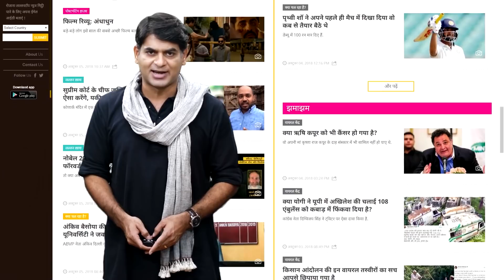MS Dhoni World Cup 2019 की किस बात से अभी तक दुखी हैं? Hardik Pandya | Martin Guptil | INDvsNZ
Captain cool Mahendra Singh Dhoni recalls Cricket world cup 2019 semi-final. He was run out of a throw by Martin Guptil. Dhoni was the last hope of the Indian cricket team’s journey ahead. MS Dhoni says he can never forget those moments. He says it with pain that why he didn’t dive during that run. Dhoni said this in a meeting with sports journalist Boria Majumdar. Boria Majumdar narrated this story in an India Today Exclusive interview with Hardik Pandya.

MS Dhoni is considered one of the best Wicket-keeper batsmen in the history of world cricket. He has not played for team India after world cup semi-final in 2019.

Download KhataBook, India's #1 Khata App on the Play Store and make bookkeeping simple for your business.
✅ Manage Credit Accounts
✅ 100% Free, Safe & Secure
✅ Free SMS & WhatsApp Payment Reminders
✅ Automatic Backups